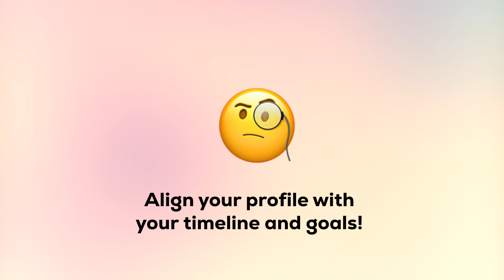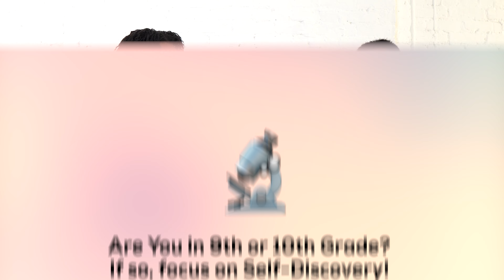The Simple Formula For Getting Into Top Colleges | feat. Fedjounie Philippe (Quad Education)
In this video, I had the privilege of interviewing another Ivy League grad and professional college counselor, Fedjounie Philippe! Come join us as we discuss the simple formula for getting into Ivy League and T20 colleges!

Time Stamps
0:00 Welcome!
1:32 😲 The College Admissions Formula
4:40 🧐 Align your profile with your timeline and goals!
7:48 🔬 Are You in 9th or 10th Grade? If so, focus on Self-Discovery!
11:06 🕰️ Give Yourself Time
11:48 😌 The Difference Between a Good vs. Bad Strategy Is Self-Awareness
14:57🪞 Compete Against Yourself

Hi! We're Kevin and Jeffrey, two Yalies who founded the ElevatEd School, a platform dedicated to helping you articulate and express your most authentic self. We teach creative writing, critical thinking, communication skills, applying to college--- you name it!